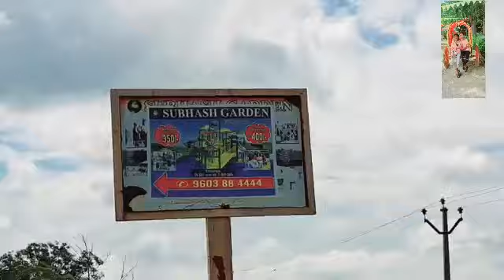Subhash Gardens Vlog | Jadhav Sister's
Location 📍

Subhash Gardens  , Madanpalli